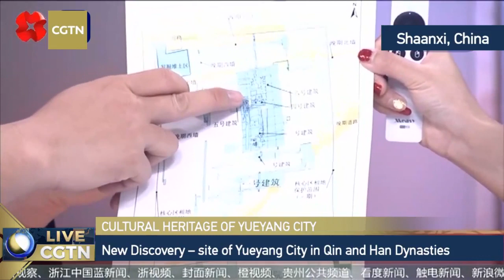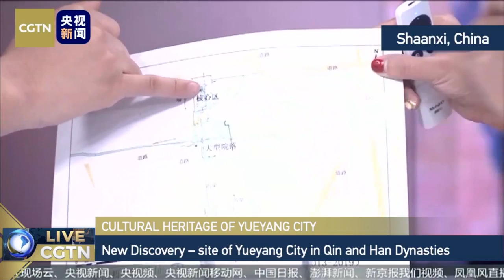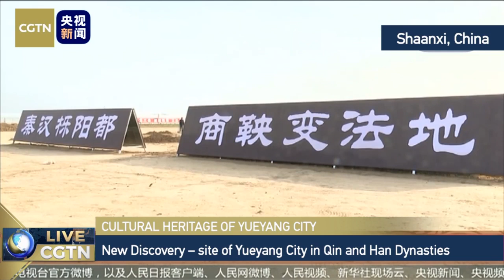Live: New discovery – site of Yueyang City in Qin and Han Dynasties探秘商鞅变法之地考古新发现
Archaeological excavations are underway at China's Yueyang City where the famous "Reforms of Shangyang" took place during the Qin and Han Dynasties. Experts are on hand to dissect the process of excavation and status of relics at this important cultural heritage site. Want to know what the earliest heating and bathing facilities look like and why the Luoyang shovel remains one of the most important tools in Chinese archeology, even with technological advancement? Join CGTN for a trip back to ancient times.